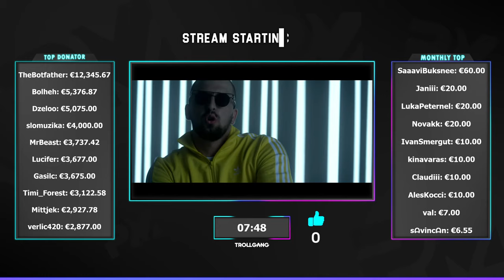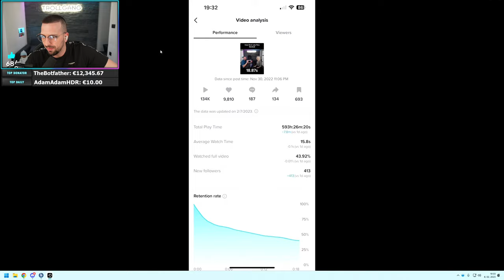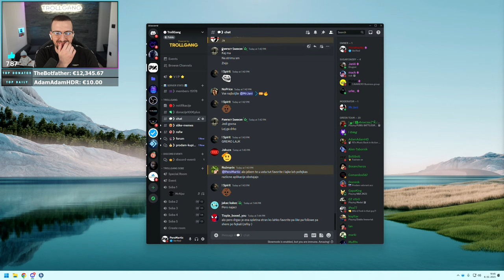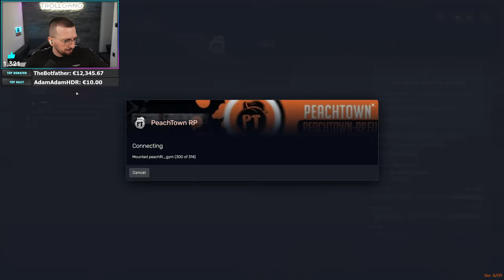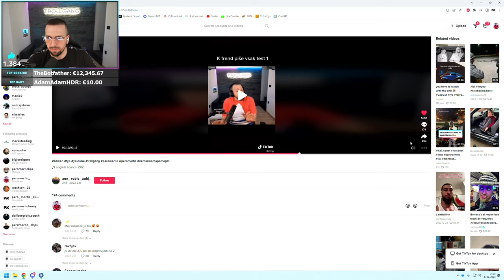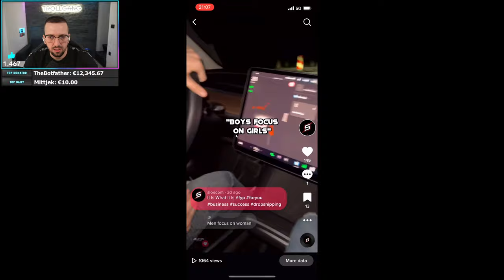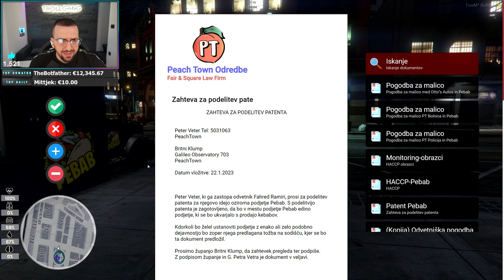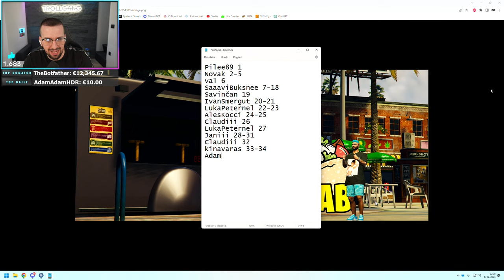AJ NAPOLJE!!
🥇 TheBotfather - €12,345.67
🥈 ZeePlays97 - €5,376.87
🥉 Dzeloo - €5,075.00
4. slomuzika - €4,000.00
5. MrBeast - €3,737.42
6. Lucifer - €3,677.00
7. Gasilc - €3,675.00
8. Timi_Forest - €3,122.58
9. Mittjek - €2,927.78
10. zoki - €2,877.00

MBO: GIGABYTE Z690 UD
CPU: Intel Core i9-13900K
GPU: Manli RTX 4090 24GB
RAM: 64GB 6000MHz DDR5
SSD: Samsung 970evo M.2 500GB, 2x Samsung 860evo 500GB
PSU: Antec 1000W Platinum Modular
CPU COOLER: NZXT Kraken x73
MNTR: LG 27GL850-B, LG 27GL850-B
KBRD: Logitech G915
MOUSE: Logitech G Pro
MOUSE PAD: Logitech G PowerPlay
HEADSET: 2x Logitech G Fits Wireless
CASE: Antec Torque
DECK: Elgato Stream Deck

MBO: Asus Rog Strix Z590-E
CPU: Intel Core i9-11900K
GPU: ASUS RTX 3080
RAM: Corsair DDR4 16GB
SSD: Samsung 860evo 500GB
PSU: Corsair CS850M
MNTR: Asus PG279Q
MICROPHONE: Shure SM7B
MIC ARM: Blue Compass
CAPTURE CARD: Elgato 4K60 PRO, Elgato Cam Link